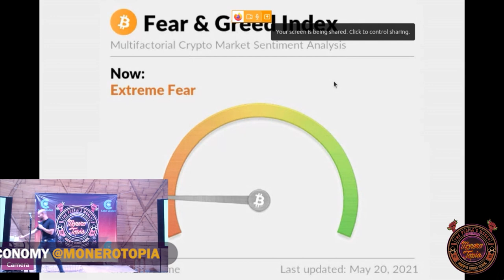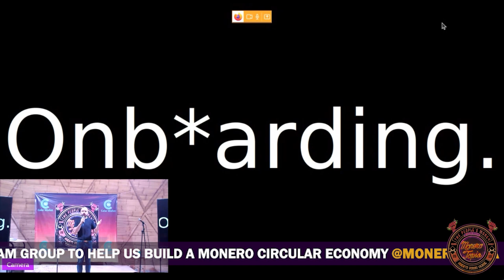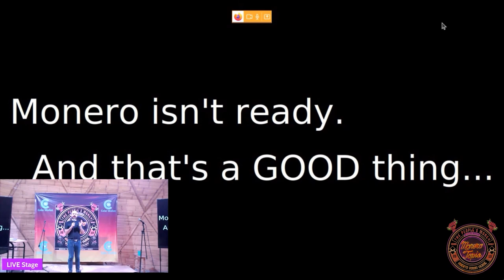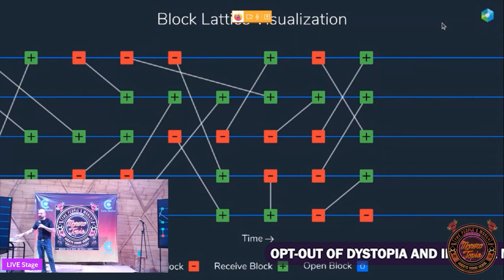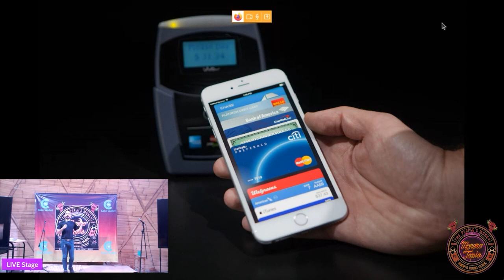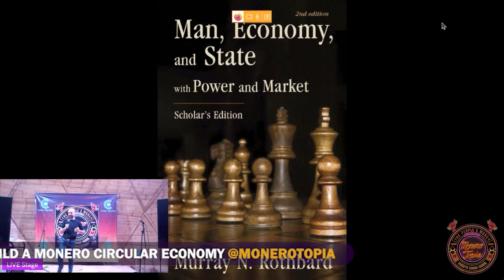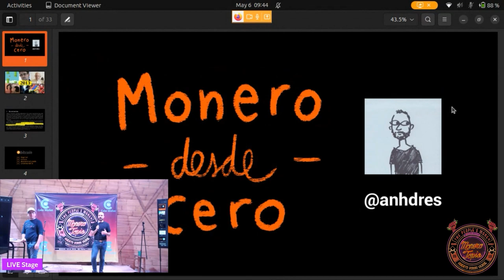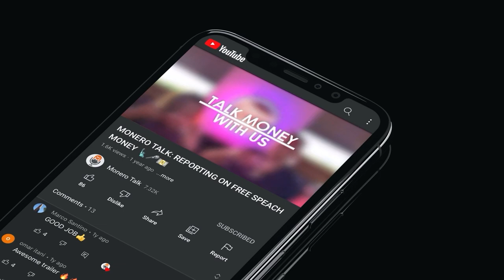Monero: Crypto for Dystopia Avoidance with Luke Smith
Supporting us is easier than ever, by typing in MONEROTALK.CRYPTO into your monero.com or cake wallet wallet send address field - to send us a tip 😉

Monerotopia 2023 - El Dinero de la Gente🎉🇲🇽 📜  May 5 - May7 in Mexico City! We had AMAZING Speakers lined up: freedom seekers on a mission to build out a true digital cash parallel economy outside of State control. This was not a number go up maxi fest!

Speaker➡️: Luke Smith, a well known privacy and Free and Open-Source Software (FOSS) advocate, discusses the challenges of on-boarding new users into Monero. He highlights the disconnect between the technical mindset of cryptocurrency enthusiasts and the average person's understanding of digital currencies.

Gain insights into the barriers hindering cryptocurrency adoption and explore the potential of Monero to become the preferred choice for regular users. Discover why privacy and user-friendly features are key to unlocking wider acceptance!

A SUPER Thank you 🙏🏽 to CakeWallet.com and Monero.com for being the Main Stage Sponsor!

CakeWallet.com 🍰, the first open-source Monero wallet for iOS. If you have an iPhone or Android 📲, Monerotopia recommends that you use Cake Wallet 😉 It has been verified by the Monero community, you control your own keys, it connects directly to the Monero blockchain, and you can even exchange between XMR, BTC, LTC & more in the app!